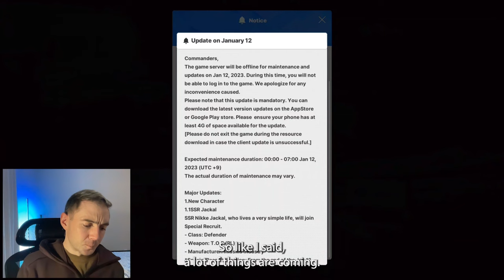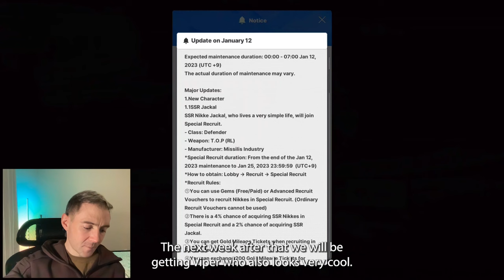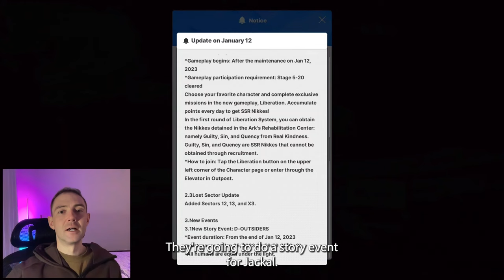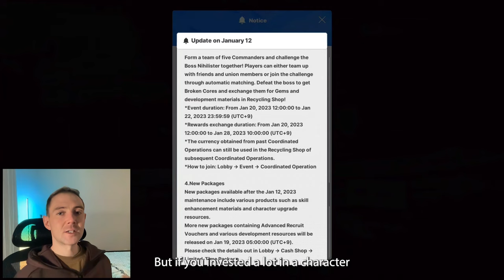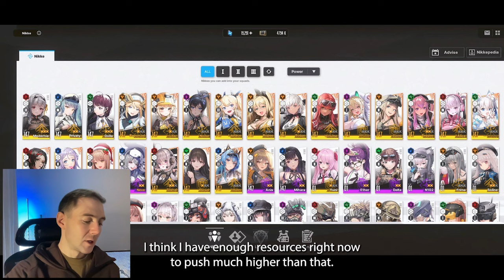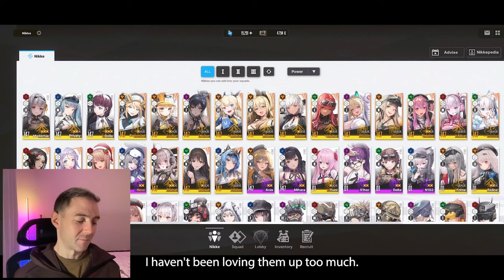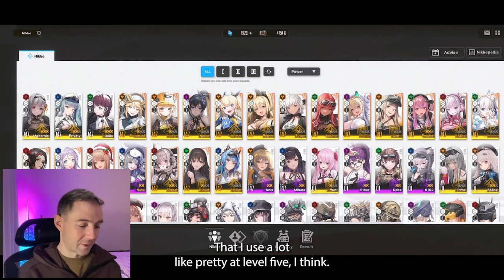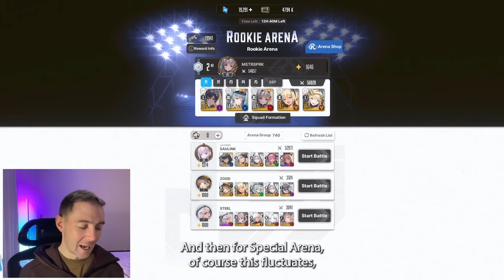Noise Skill Change, NEW Units and Account Review - Goddess of Victory Nikke 勝利の女神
Patch notes, NEW units, skill changes and REVIEWING my account!

Sorry this came out late. It was meant to go up a day ago, but I had technical difficulties. Hope you still enjoy!